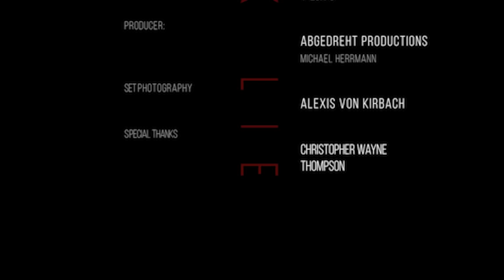Y-Luk-O - Lipstick Lie [Official Video]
"Lipstick Lie" is the Valentine's Day video-single release of the German-American Industrial Act Y-Luk-O.
“Lipstick Lie” a powerful and subtile blend of Industrial, Electronic and Metal. The soundtrack and video alternative for Valentine’s Day for those, who are bored to watch 50 Shades of Grey in cinema.

The video has been directed by Michael Herrmann of ABGedreht Productions.

A lipstick lie for the blind
empty head state of mind
the mistress caged broke confined
dripping sweat intertwined

Daylight's call, beckon's you
feelings fade never true
a lovely corpse sliced into
red lips now faded blue

So lonely
without you
So lonely
without you

Not for long i think
not for longing break
not too long i think